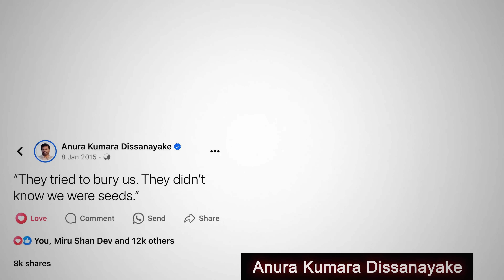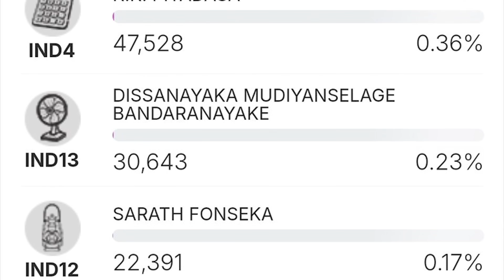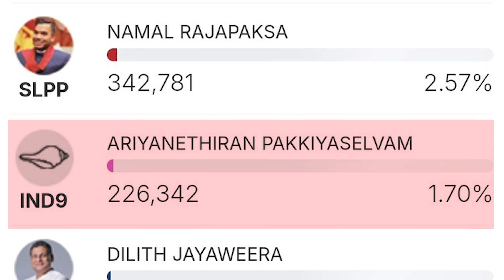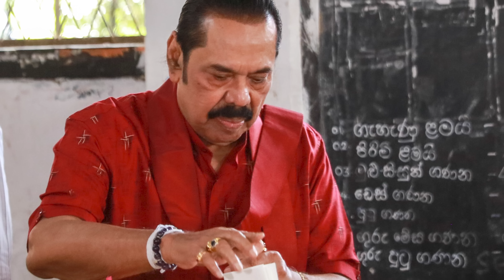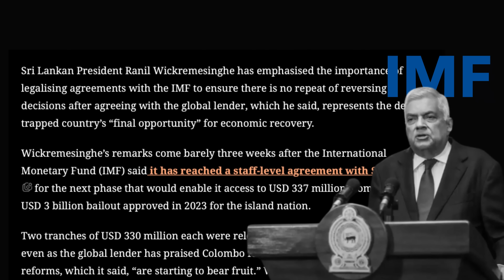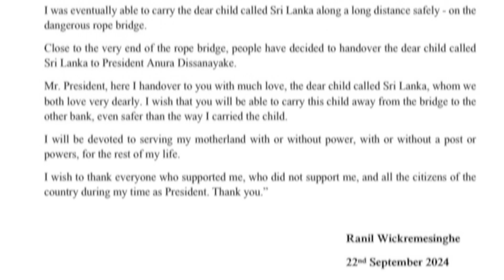இலங்கையின் புது அதிபர் | காத்திருக்கும் ஆபத்துகள் | இந்தியாவை விட்டு விலகுமா இலங்கை | Tamil | TP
Sri Lanka President Update

இப்படிக்கு,
விக்கி.